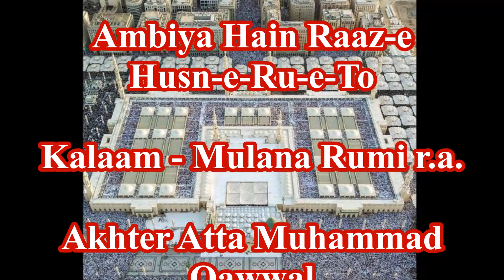Ambiya Hain Raaze Husn-E-Ru-E-To || Farsi Qawwali || Akhter Atta Muhammad Qawwal